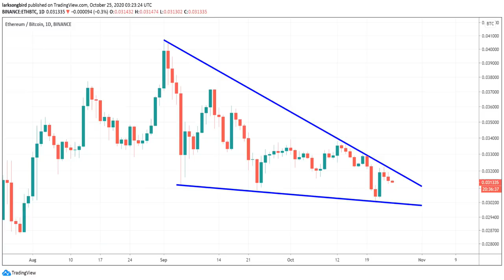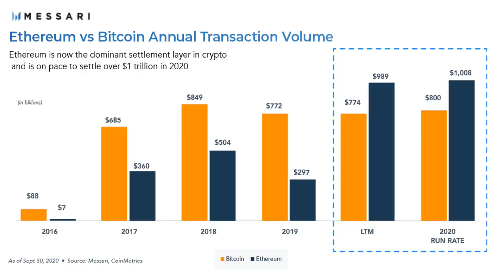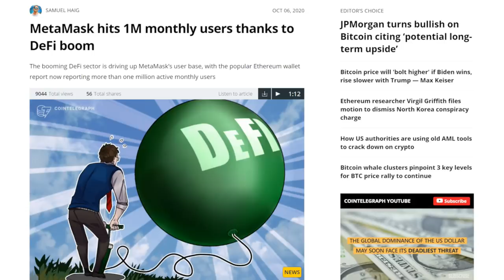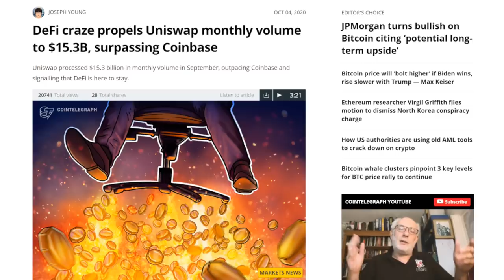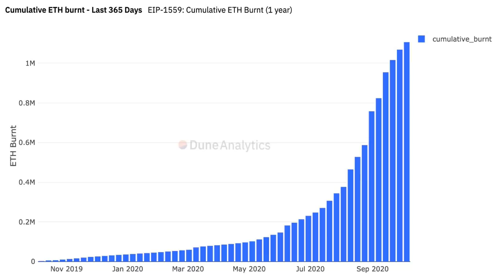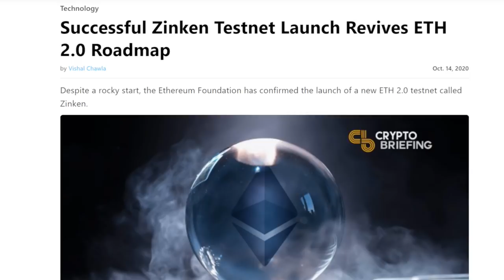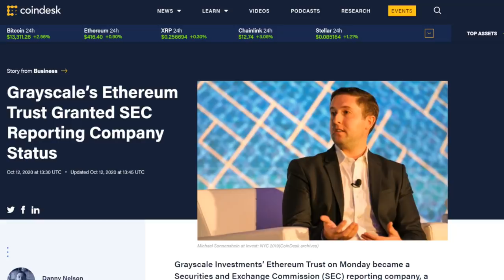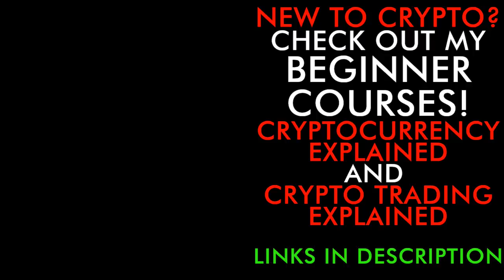ETHEREUM READY TO EXPLODE! IF YOU ARE A CRYPTO HOLDER YOU MUST SEE THIS! [Get Ready!]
Ethereum getting ready to explode! If you hold ETH then watch this!

⏰ Time Stamps ⏰

🐙 NUMBER ONE EXCHANGE TO BUY AND SELL BITCOIN & ETHEREUM

*** code is 912fa35c

*** code is cryptolark